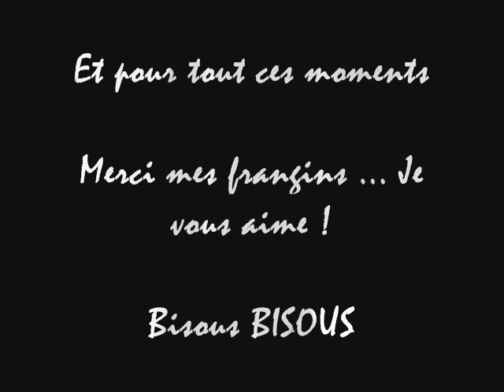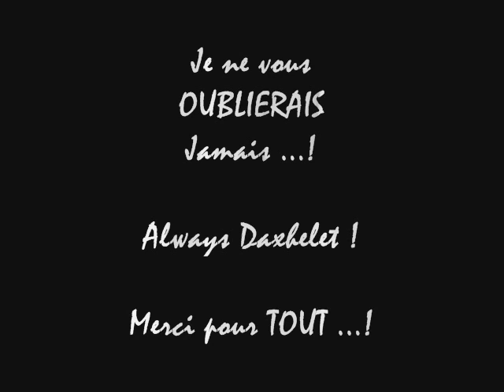Ludovic & Samuel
Les MEILLEURS des MEILLEURS

Juste EUX ... Mes grand frères de cœur ...